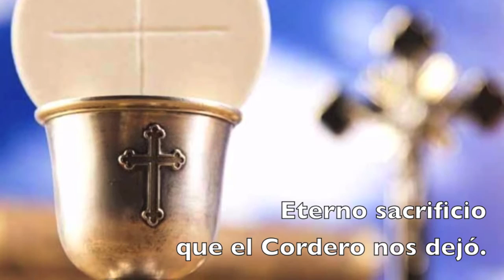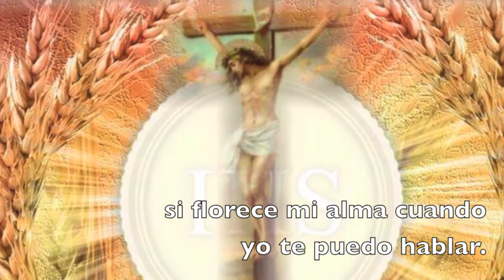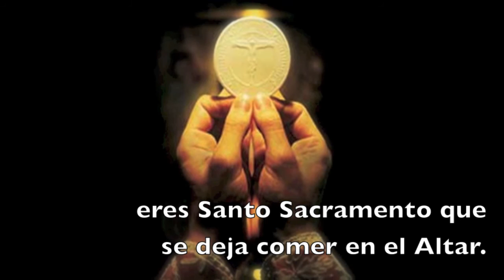Entrega de Amor (Canción Original de Diana Coriano)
Mi amiga y compañera de coro, Diana Coriano, escribió esta canción hace algún tiempo.  Agradezco la compartiera conmigo.  Hoy les presento esta versión que para la Gloria de Dios, esperamos sea de su agrado y nos ayude a todos a acercarnos a Jesús Sacramentado.

ENTREGA DE AMOR
ESCRITA POR DIANA CORIANO

VENGO A CELEBRAR EL BANQUETE DEL SEÑOR
ETERNO SACRIFICIO QUE EL CORDERO NOS DEJÓ.
GOZO DEL REGALO QUE EL DIOS HIJO INSTITUYÓ
AL QUEDARSE AQUI EN SU ENTREGA DE AMOR.

(CORO)
TAN DIVINO DIOS
COMO NO TE PUEDO ADORAR
SI TE ENCUENTRAS EN LA HOSTIA CONSAGRADA
EN EL ALTAR.

TAN DIVINO DIOS
ERES SANTO SACRAMENTO QUE SE DEJA COMER
EN EL ALTAR.

QUIERO ALABARTE Y RECIBIRTE CON PASIÓN
PORQUE ERES MI AMADO, ERES TU MI INSPIRACIÓN.
QUE PUEDO DECIRTE QUE TU NO CONOZCAS YA
SI FLORECE MI ALMA CUANDO YO TE PUEDO HABLAR.

(CORO)
TAN DIVINO DIOS
EN EL ALTAR.

TAN DIVINO DIOS
EN EL ALTAR.